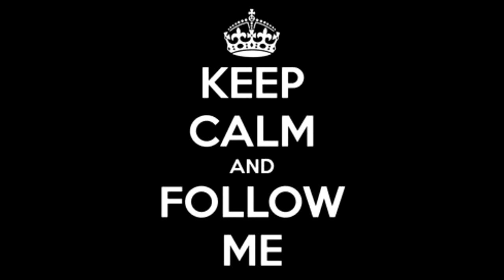BMX RIDING SKATEPARK 540 720 TireTap progress Motivation